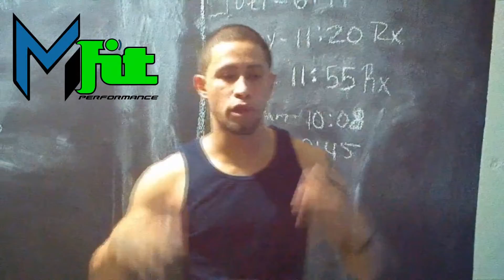Mass Fit Promotion